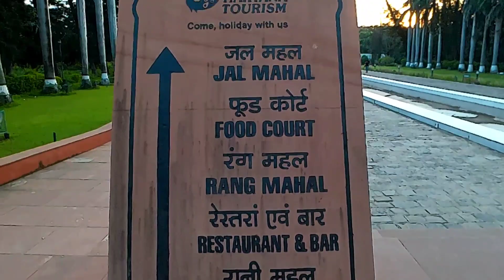Pinjore Garden Chandigarh | Chandigarh ke pas ghumne ki best jagah | Best Place to visit Chandigarh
Pinjore Garden Chandigarh | Chandigarh Ke Pas Ghumne Ki Best Jagah | Beet Place To Visit Chandigarh.

Is video me maine apko pinjore garden Ke bare me btaya hai, Is garden ko yadavindra Garden ke name se jaana jata hai, ye garden 17th century me bnaya gaya tha, Ye garden Chandigarh se 25 km Chandigarh Shimla Highway pe Pinjore (Haryana) me Padta hai, Please visit must to See Beautiful nature Greenery and day night view of this Garden